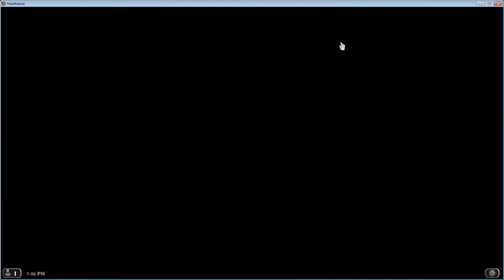hearthstone tournament rd 4 part 1 (Jason vs Michael)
hearthstone brother bashing tournament continues